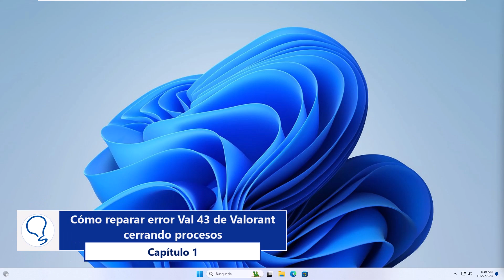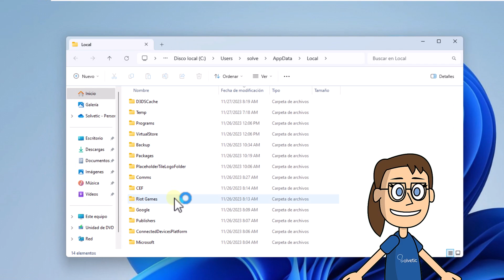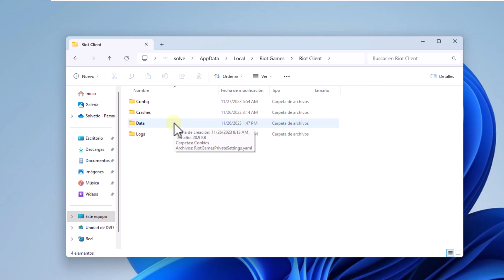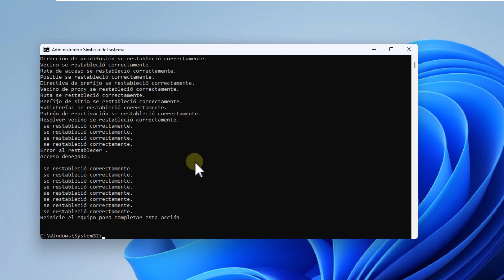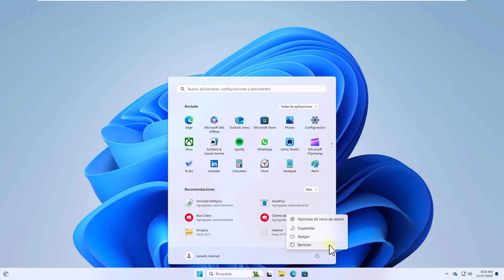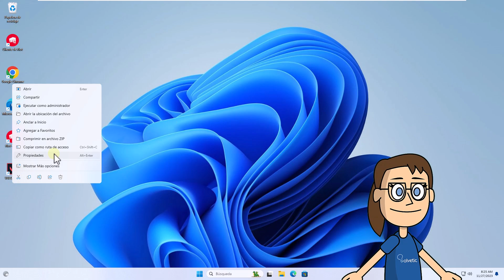ERROR VAL 43 VALORANT SOLUCION ✅✅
Hoy nos enfrentamos a un desafío común entre los jugadores de Valorant: el error VAL 43. Este error puede ser particularmente frustrante, ya que impide a los jugadores acceder al juego y disfrutar de sus partidas en esta popular plataforma de eSports.

En este video, abordaremos el error VAL 43 en Valorant y te proporcionaremos una guía detallada para solucionarlo. Desde identificar las causas más comunes detrás de este error hasta explorar una variedad de soluciones prácticas, te guiaremos a través de diferentes estrategias para que puedas superar este inconveniente y volver a la acción lo más rápido posible.

Recuerda, si este video te ayuda a solucionar el error VAL 43 en Valorant, te agradeceríamos mucho que nos apoyes con un LIKE y nos dejes un COMENTARIO compartiendo tu experiencia. Tu apoyo es crucial para nosotros en Solvetic y nos motiva a seguir creando contenido útil y relevante para la comunidad de jugadores. ¡Vamos a resolver juntos este error y a disfrutar de Valorant sin interrupciones!

🔹COMANDOS🔹
%localappdata%
Ipconfig /release
Ipconfig /renew
Ipconfig /flushdns

 》CAPÍTULOS《

00:00 Introducción
00:46 Cómo reparar error Val 43 de Valorant cerrando procesos
01:25 Cómo reparar error Val 43 de Valorant borrando archivos locales
02:11 Cómo reparar error Val 43 de Valorant ajustando servicio
02:59 Cómo reparar error Val 43 de Valorant desde Consola
04:44 Cómo reparar error Val 43 de Valorant usando el modo administrador